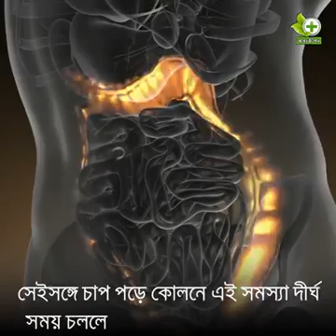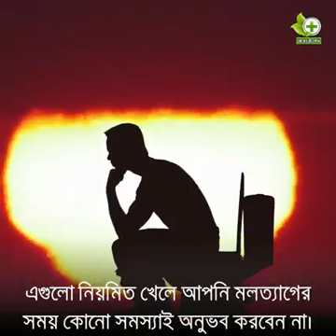পেট পরিষ্কার রাখতে যে ৫ খাবার খাবেন